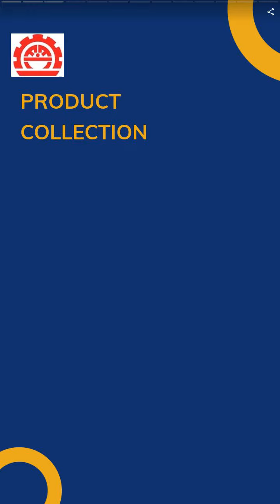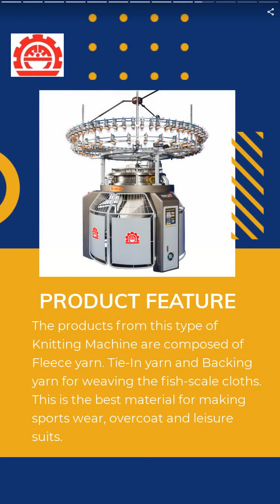Open Width Single Jersey Circular Knitt... | GOANG LIH MACHINERY INDUSTRIAL CO., LTD. | Taiwantrade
Open Width Single Jersey Circular Knitting Machine | GOANG LIH MACHINERY INDUSTRIAL  CO., LTD. | Taiwantrade

Goang Lih has been engaged in research and innovation in the knitting machine filed; we also work hard to enhance machines’ efficiency and production quality in a better way. We have more than 40 years’ experiences of making knitting machines.

00:00:00 GOANG LIH MACHINERY INDUSTRIAL CO., LTD.
00:00:07 Goang Lih has been engaged in research and innovation in the knitting machine filed; we also work hard to enhance machines’ efficiency and production quality in a better way. We have more than 40 years’ experiences of making knitting machines.
00:00:14 single jersey knitting machine, fleece knitting machine, terry knitting machine, interlock knitting machine, RIB knitting machine, open width knitting machine
00:00:28 Open Width Single Jersey Circular Knitting Machine
00:00:35 The machine can be used for fabric rolling and cutting thus serving dual purposes It also can be used for rolling only in case of the cloth cutting is not required.
00:00:42 Interlock Circular Knitting Machine
00:00:49 GLI knitting machine dial is designed in two tracks and the cylinder is n four tracks. you can add different quantity of cams to weave different fabrics. Can knit plain fabric, pique fabric, sport cloth and leisure suit etc.
00:00:56 Fleece Circular Knitting Machine
00:01:03 The products from this type of Knitting Machine are composed of Fleece yarn. Tie-In yarn and Backing yarn for weaving the fish-scale cloths. This is the best material for making sports wear, overcoat and leisure suits.
00:01:10 Rib Circular Knitting Machine
00:01:17 The elasticity of the fabrics from Rib Knitting Machine is very excellent.When add the Lycra yarn, it can knit cuff, collars and sport cloth bottoms, etc.
00:01:24